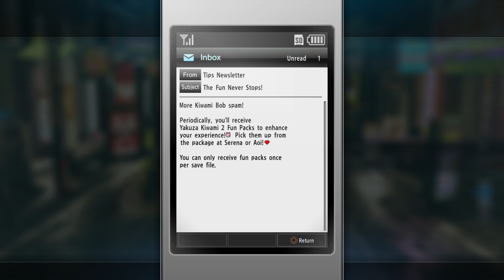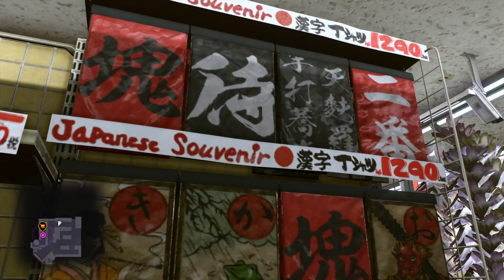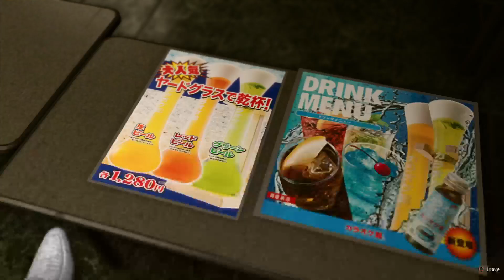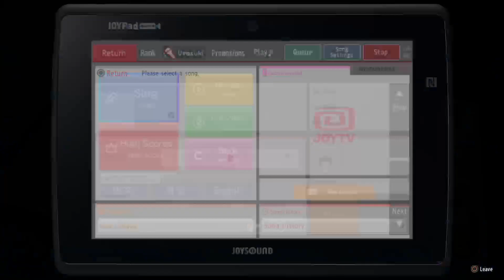Visite au clan Tojo - Yakuza Kiwami 2 #7